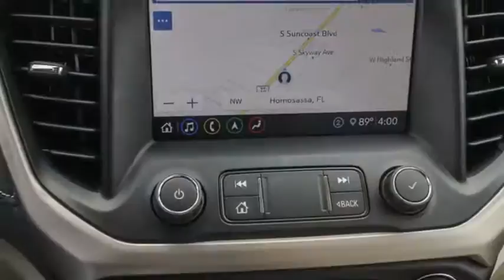2020 GMC Acadia Ocala, The Villages, Brooksville, Chiefland, Homosassa FL 22569A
White Frost Tricoat  2020 GMC Acadia available in Homosassa, Florida at Eagle Buick GMC. Servicing the Ocala, The Villages, Brooksville, Chiefland, FL area.